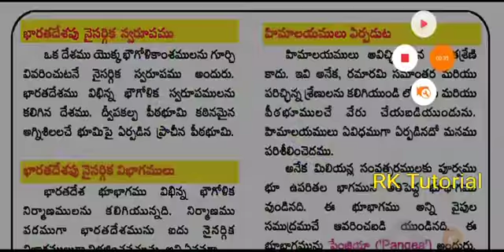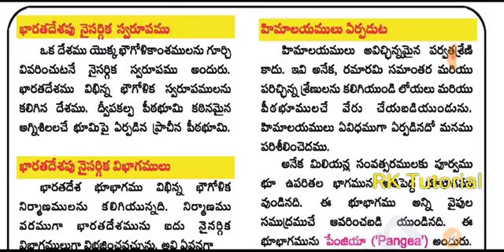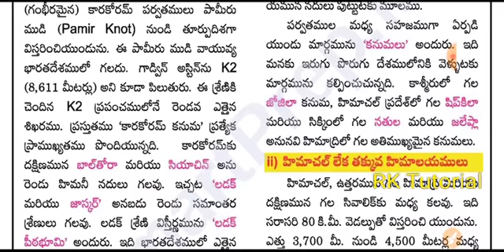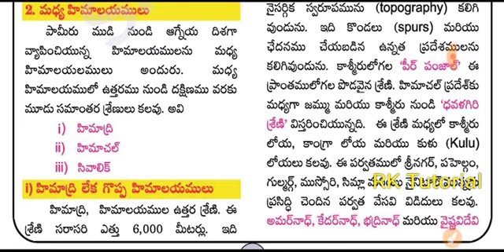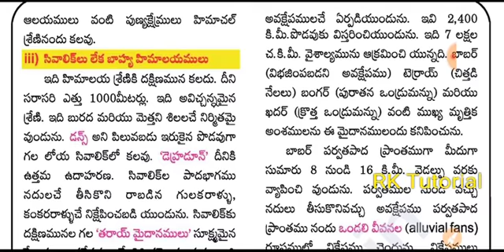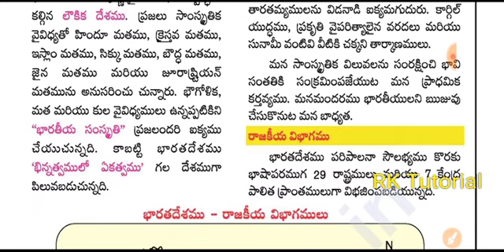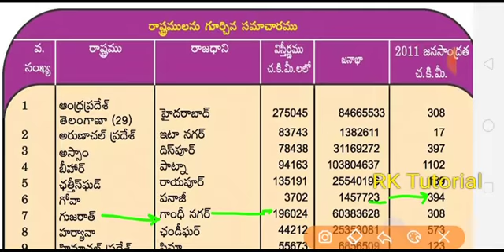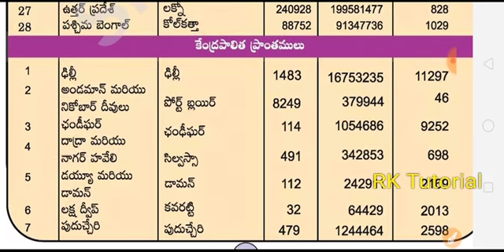ఇండియన్ జాగ్రఫీ (ఉనికి - భౌగోళిక స్వరూపము) || క్లాస్ - 3 || అన్ని పోటీ పరీక్షలకు ఉపయోగపడుతుంది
#Indian_ geography_ online_ classes

జనరల్ ఇంగ్లీష్ క్లాస్ కు సంబంధించిన పి.డి.ఎఫ్ డాక్యుమెంట్ కోసం ఈ లింక్పై క్లిక్ చేయండి